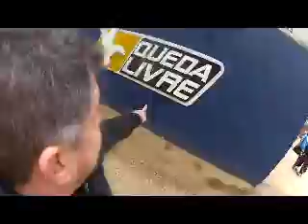Salto de Paraquedas da Priscila na Queda Livre Paraquedismo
Data: 15/11/2012

Passageiro: Priscila

Instrutor: Dani Boy

Escola: Queda Livre Paraquedismo